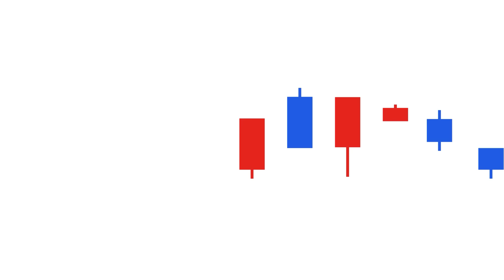투자 대가들이 말하는 '금투세 논란' 중요한 건 바로 '이것'이다 | 서준식 교수 (with 정채진 프로) #3 [월간 서준식]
- 게스트 : 서준식 (숭실대학교 경제학과 교수), 정채진 (전업투자자)
- 진행자 : 곽상준 (증시각도기TV 각도기)
- 촬영일 : 2024년 4월 18일